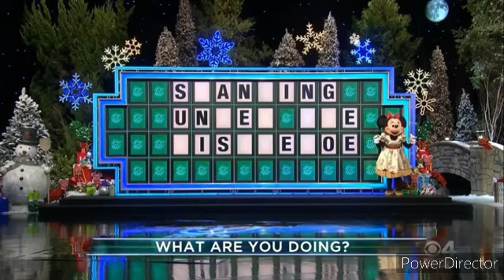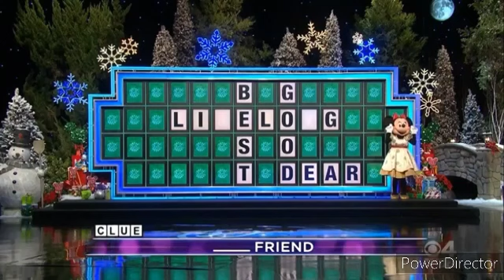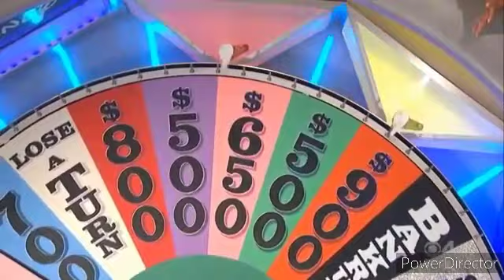25 Days Of Zach's Fragmentation: Day 8